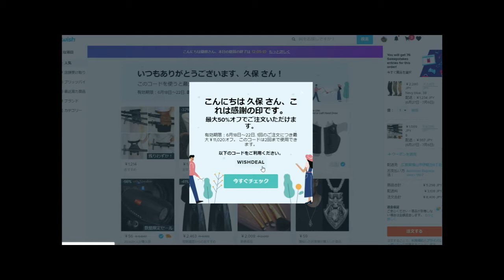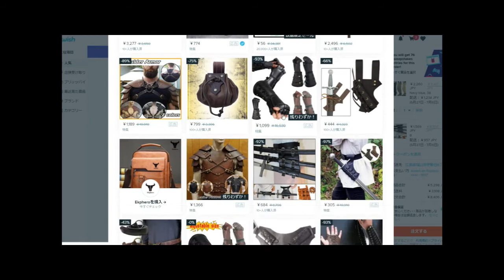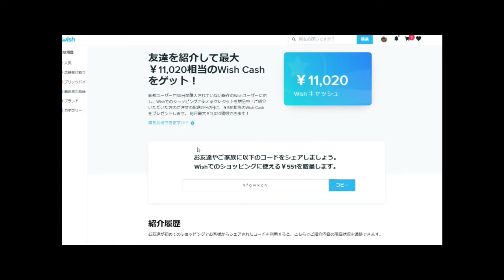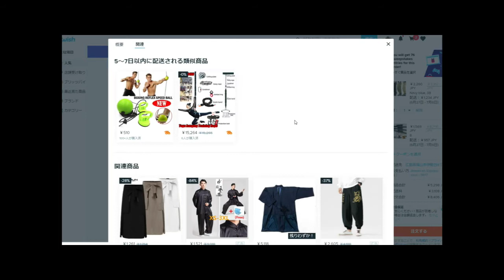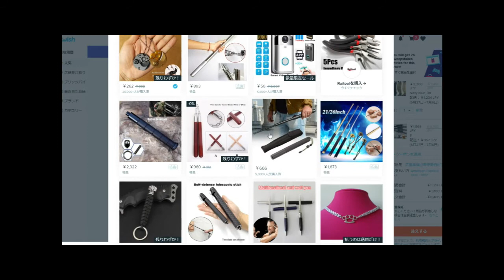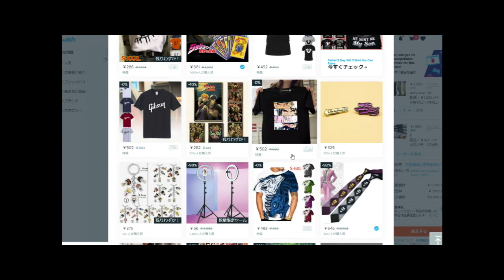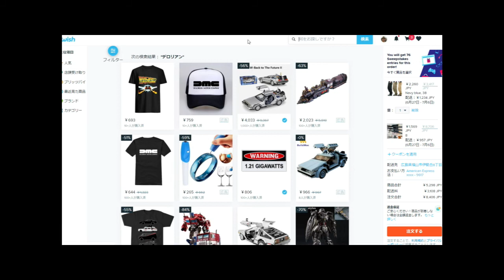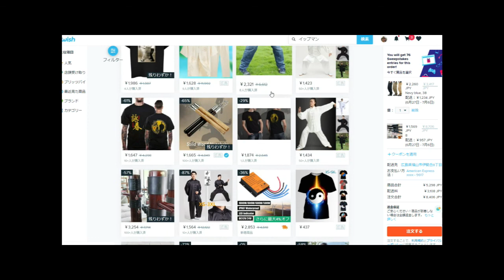【隠居TV】WISHアプリの歩き方【通販生活】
紹介コード「hfgwkcn」

「件名：速稼塾（あなたのお名前）」